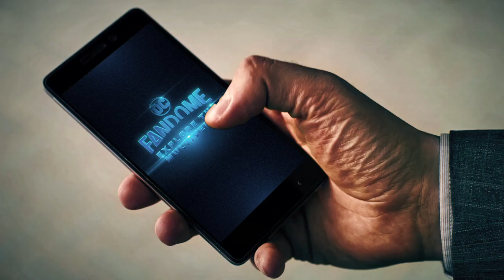DC FANDOME - EXPLORA EL MULTIVERSO - 12 DE SEPTIEMBRE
Explora los rincones más lejanos del DC Multiverso. Lleva tu amor por DC al siguiente nivel durante 24 horas a partir del 12 de septiembre. Todos los fans son bienvenidos. 🌎🌍🌏